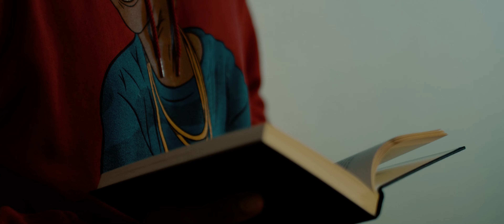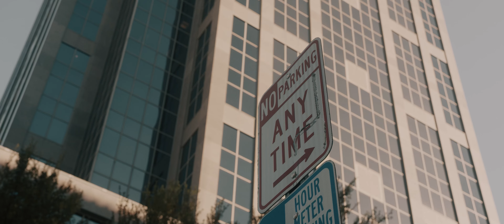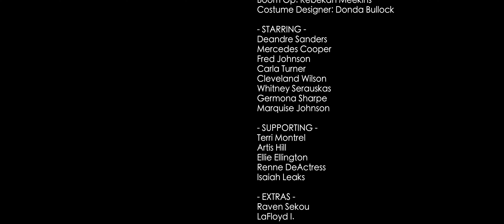The Inner City | A Spoken Word | S1 E2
Alicia is convinced to take a new journey to find love, while Grim is faced with him latest dilema regarding his friendship with Shede

Production Company: Thespian Entertainment Productions
Executive Producer: Deandre Sanders
 Director: Deandre Sanders
 Screenwriter: Deandre Sanders
 Writer: Deandre Sanders
 DoP: Benjamin Coffey
 Editor: Benjamin Coffey
Casting Director: Deandre Sanders
 Head Production Assistant: Rebekah Meekins
 1st PA: Emerald El-Amin

Background Cast Member: Shaun Harris
Extra Cast Member: Raven Sekou
Extra Cast Member: Maranda C.

* All Scenes filmed in Raleigh, North Carolina